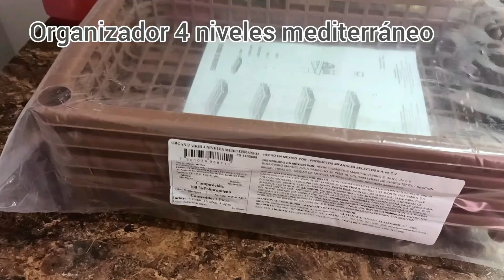Organizador 4 niveles mediterráneo de Avon